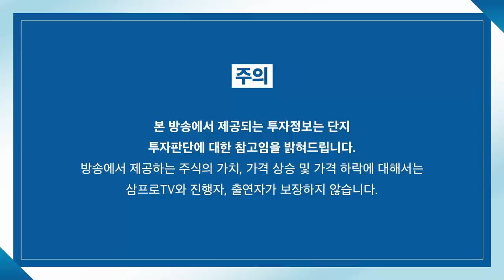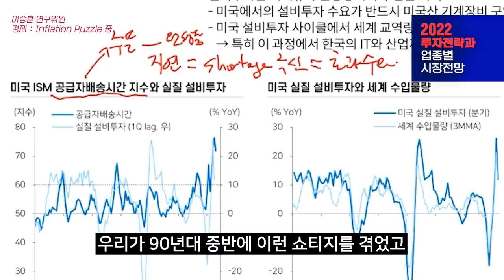[증시셔터맨] 악재에 내성갖는 시장, 지금은 주도주를 찾아야 할 때 f. 신한금융투자 황유현 팀장